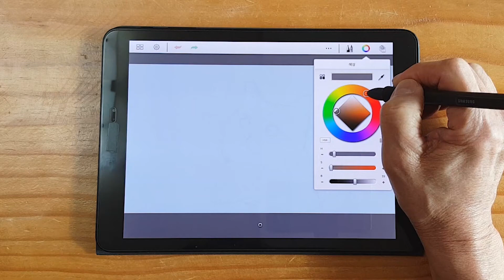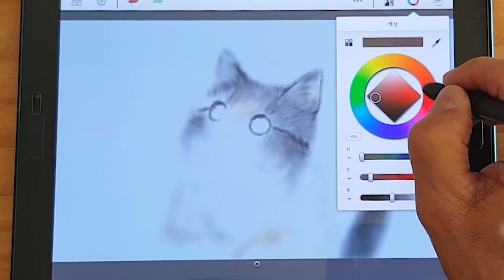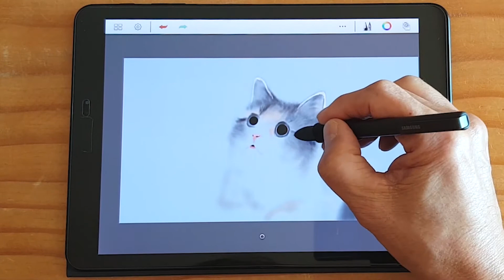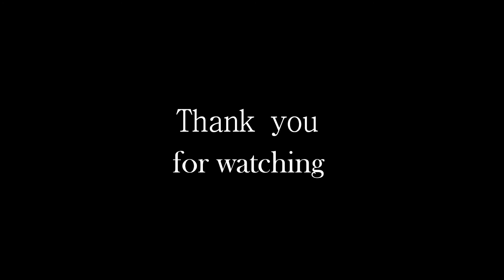Painting a cute kitten